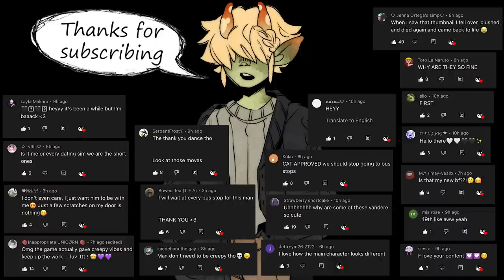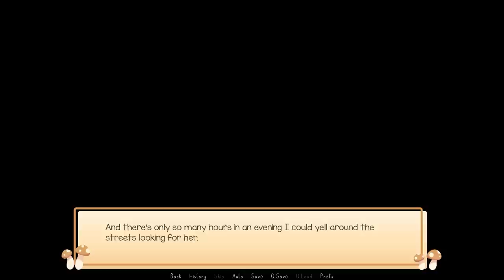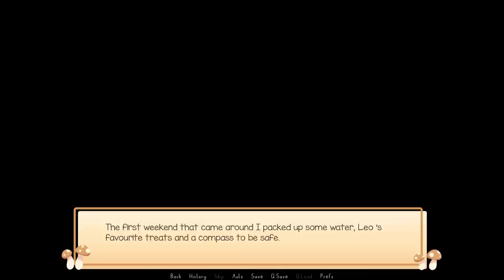A Kind But Odd-looking Stranger Stumbled Upon You In The Forest - Mushroom Oasis - ALL ENDINGS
Your beloved cat has been missing for a few days. You suspect she's run off into the woods across the street, a bad habit she does whenever she manages to get a paw out the door behind your back. The forest wasn't known to be dangerous, quite peaceful in fact, but her being an indoor pet has you worried regardless.

Though being an indoor person yourself, you wound up wandering far deeper than you intended. Lucky for you a kind (but odd-looking) stranger stumbled upon you before anything bad happened.

...Let's hope he only has good intentions in bringing you home.